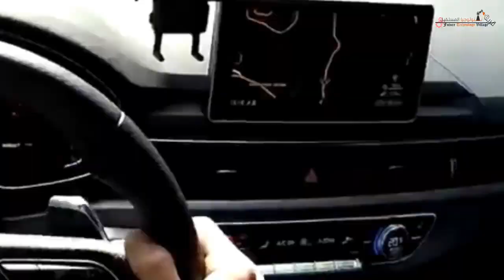سيارة AUDI RS5-R مزودة بتقنيات رياضية لتجعلها الاسرع عالمياً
هى سيارة تأتى بتصميم رياضى وسرعة بلا حدود ومليئة بالتقنيات التكنولوجيا
◄الموقع الرسمى :